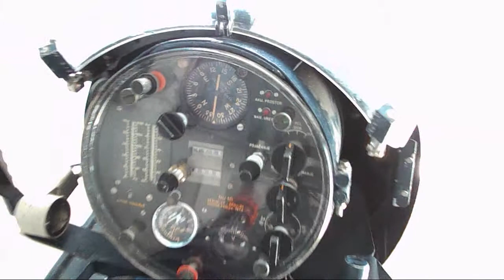Diver targeted mine/torpedo R-1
Diverzantsko plovilo R-1 had a range of 15,5-20 km and a top (land) speed of 4,4 km/h. Diver operated it could drop naval mines but could be modified into other delivery modes.